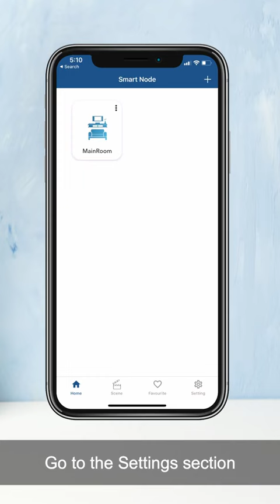Scene Controller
This video shows how to add scenes to a scene controller. It also shows how to operate the scenes after successful installation.